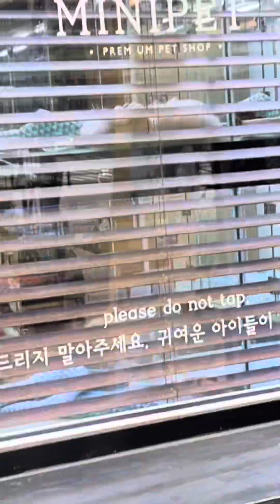My dance class, shopping with mummy😍😍indianinkorea